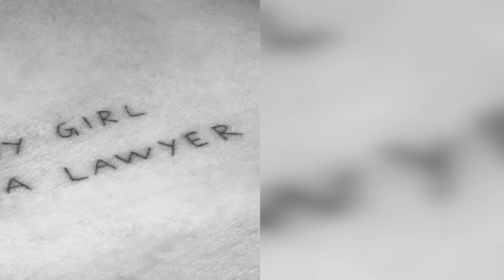Kylie Jenner Reacts To Claims She BULLIED Bella Hadid!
Kylie Jenner Exposed For Being A Mean Girl To Bella Hadid?! Kourtney Kardashian reveals the reason why she isn’t as close with her sisters! Why Charli and Dixie D’amelio went WEEKS without talking... All that and so much more on today’s show!